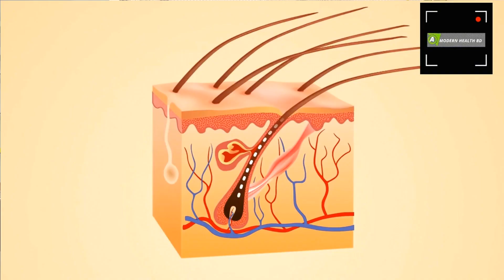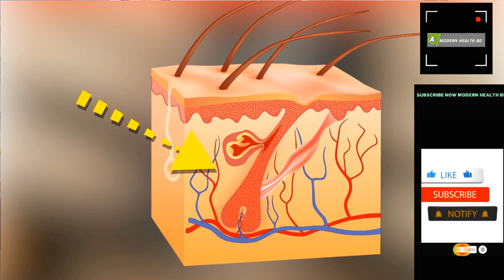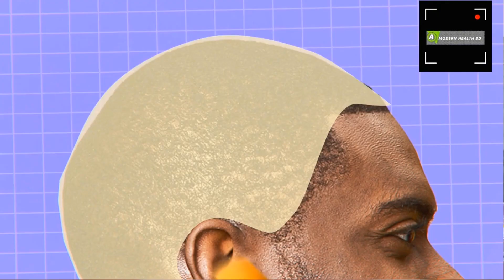মাথায় কালার করলে কি হয় | Food That Give You Hair Protein || Best Way To Get Hair Protein Naturally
মাথায় কালার করলে কি হয় | Food That Give You Hair Protein | Best Way To Get Hair Protein Naturally | Modern Health BD

সৌন্দর্য বৃদ্ধিতে চুল যেমন গুরুত্বপূর্ণ ভূমিকা পালন করে তেমনি চুল পড়া নিয়ে অনেকে সমস্যায় ভুগে থাকেন চুল পড়া নিয়ে অনেকেই ইন্টারনেটে যে সকল প্রশ্ন করে থাকে পুরুষের চুল পড়া বন্ধ করার উপায় কি যাদের অতিরিক্ত চুল পড়ে তারা জিজ্ঞেস করে থাকেন অতিরিক্ত চুল পড়া বন্ধ করার উপায় সম্পর্কে এছাড়াও ছেলেদের চুল পড়া বন্ধ করার ঔষধ অনেকেই খুঁজে থাকেন সাধারণত চুল পড়ে যাওয়ার জন্য আমাদের বয়স কিংবা আমাদের শরীরে নানা রকম পুষ্টির অভাবজনিত সমস্যা বেশি দায়ী এর মধ্যে সবচাইতে যেটি বেশি দেয় এটি হচ্ছে ভিটামিন ই তাই আপনার শরীরের ভিটামিন এর ঘাটতি পূরণ করার জন্য ভিটামিন ই ক্যাপসুল সেবন ও ম্যাসাজ করে ব্যবহার করতে পারেন চুল পড়া বন্ধ করতে মেথি আপনার উপকারে আসতে পারে ১ টেবিল চামচ মেথি সারারাত পানিতে ভিজিয়ে রেখে সকালে উঠে বেঁটে তা মাথায় লাগান হালকা ম্যাসাজ করে আধাঘণ্টা পর চুল ধুয়ে ফেলুন দেখবেন চুল পড়ার পরিমাণ কমে আসছে নারিকেল তেল ও লেবু খুশকি দূর করতে খুব ভালো কাজ করে দুই টেবিল চামচ নারিকেল তেল ও সমপরিমাণ লেবুর রস একসঙ্গে মিশিয়ে মাথার ত্বকে মালিশ করুন এর পর শ্যাম্পু দিয়ে চুল পরিষ্কার করে নিন তবে মাথার ত্বক সংবেদনশীল তাদের লেবু ব্যবহারের ক্ষেত্রে সতর্ক থাকতে হবে খুশকির সমস্যা দূর করতে অ্যাপল সাইডার ভিনিগার ব্যবহার করতে পারেন সমপরিমাণ ভিনিগার ও পানি একসঙ্গে মিশিয়ে মাথার ত্বকে মালিশ করুন ১৫ মিনিট অপেক্ষা করে তা ধুয়ে ফেলুন সপ্তাহে দুবারের বেশি এটা ব্যবহার করা যাবে না নারিকেল তেল ও লেবু খুশকি দূর করতে খুব ভালো কাজ করে।